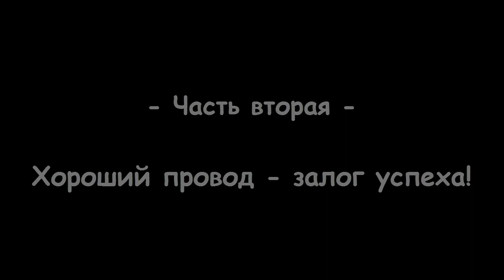Хорошие провода = Залог Успеха!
С центрального провода начинается жизнь искры! А он, ровно как и все остальные должен быть - ХОРОШИМ!!! Пусть даже не отличным!!! Но хорошим!!! Обратите внимание на Ваши провода!..Все хорошо?..Смотрим очередное видео от Наиля...